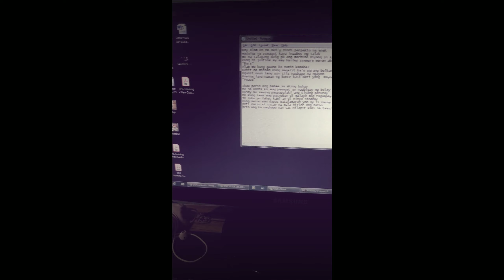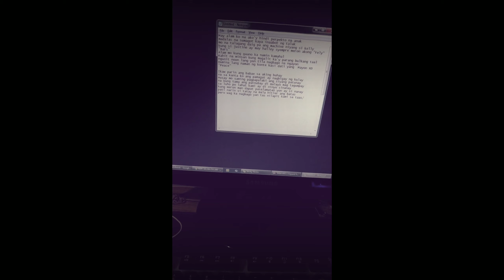My dearest Nanay! I love you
Syempre malaking shout out sa Nanay ko Fely Manzo. ♥️

Happy Mother's day sa lahat ng Mommies sa buong mundo! 💯